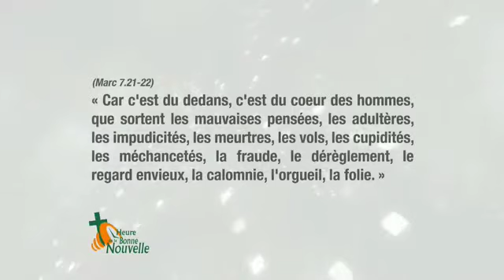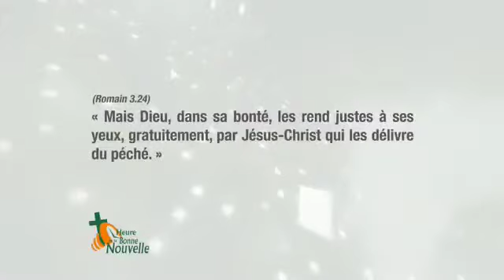L'Heure de la Bonne Nouvelle-2011-02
Saison 2011
Émission No.02
Avec Jean-Pierre Cloutier et François Fréchette
Animatrice: Valérie Bouillon
Thème de la Saison 2011:
L'Évangile c'est la Puissance de Dieu pour quiconque croit - Romains 1:16
Vox Populaire: Pourquoi est-ce que ça va si mal dans le monde ?
Message: L'Évangile de la Solution
Témoignage: Stéphane Gagnon
Artiste: Maggie Blanchard
Chanson: Personne ne peut t'aimer